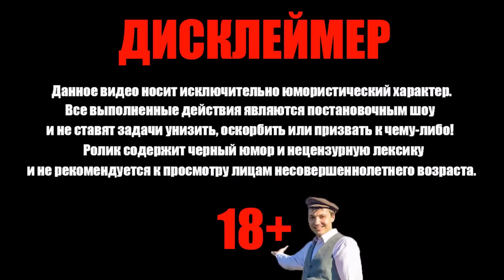Бедный продавец терпит Валакаса I Пранк звонок